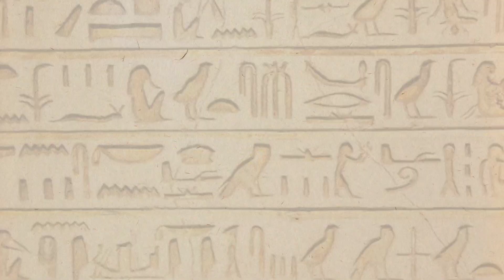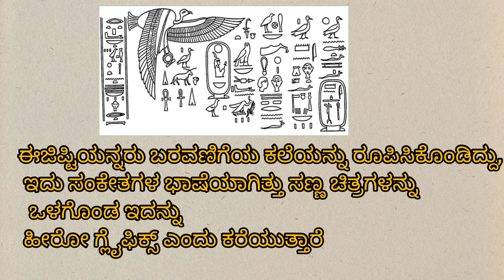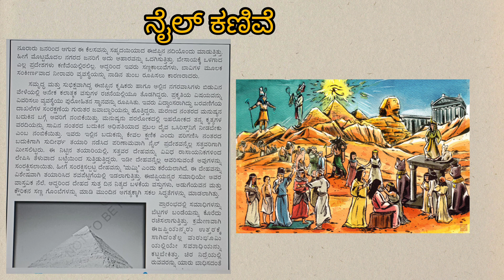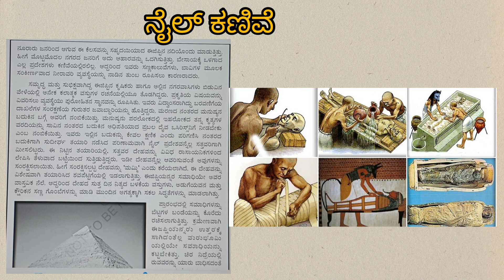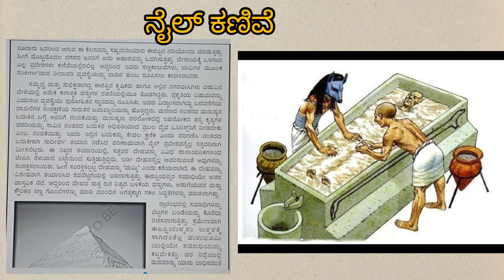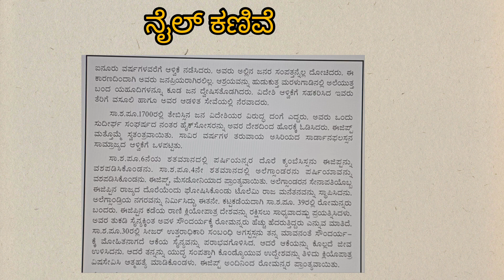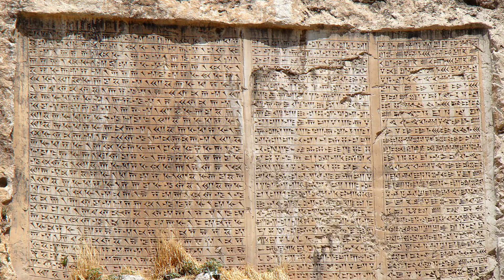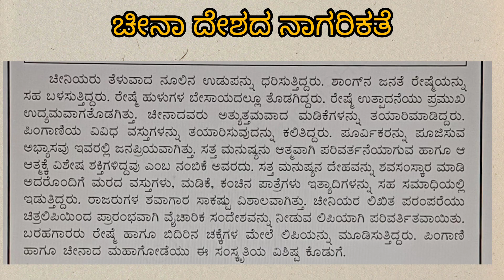ಜಗತ್ತಿನ ಕೆಲವು ಪ್ರಮುಖ ನಾಗರೀಕತೆಗಳು/ಭಾಗ-1/8ನೇ ತರಗತಿ ಸಮಾಜ ವಿಜ್ಞಾನ/ಅಧ್ಯಾಯ-04/ಇತಿಹಾಸ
ಜಗತ್ತಿನ ಕೆಲವು ಪ್ರಮುಖ ನಾಗರೀಕತೆಗಳು/ಭಾಗ-1/8ನೇ ತರಗತಿ ಸಮಾಜ ವಿಜ್ಞಾನ/ಅಧ್ಯಾಯ-04/ಇತಿಹಾಸ/PROMINENT CIVILIZATIONS OF THE WORLD/8th standard/social science/part-1/jagatthina kelavu pramukha nagareekathegalu